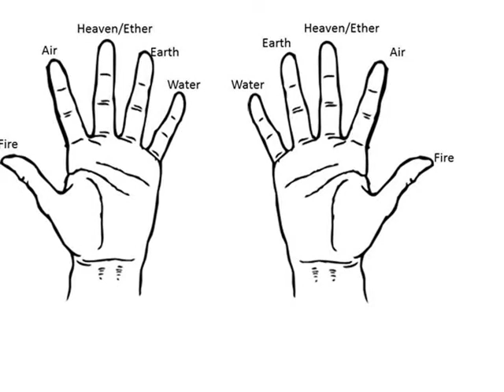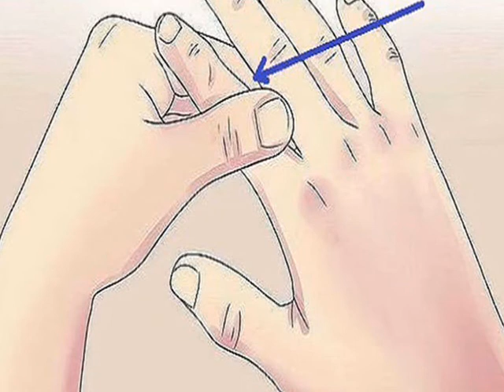Piles से मिलेगा तुरंत छुटकारा | Kabz, Bawasir, Weight loss Remedy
Home remedies for piles
How to cure piles permanently at home in Hindi